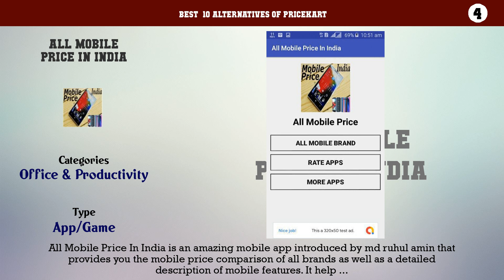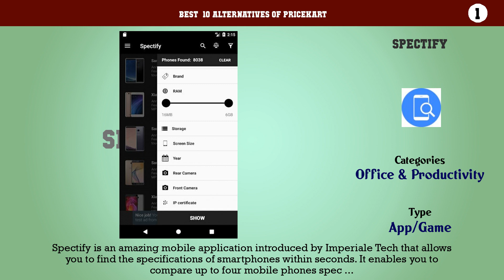Pricekart | Best 11 Alternatives of Pricekart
Best  10 Alternatives of Pricekart

10. Idealo
9. What Mobile Prices Pakistan
8. Best Price Comparison Shopping by Smartprix.com
7. Daily Mobile Phones
6. GSMArena
5. PriceHunt
4. All Mobile Price In India
3. Best Tech News, Reviews, Videos and Gadget Prices
2. PriceSpy
1. Spectify